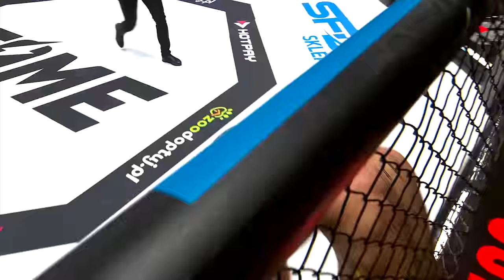FAME FREE FIGHT: Ferrari vs Łaszczyk (FAME 17)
FAME REBORN: Wardęga & Gola vs Fabijański & Olejnik
Sobota, 9 grudnia 2023 / 19:30
Atlas Arena, Łódź